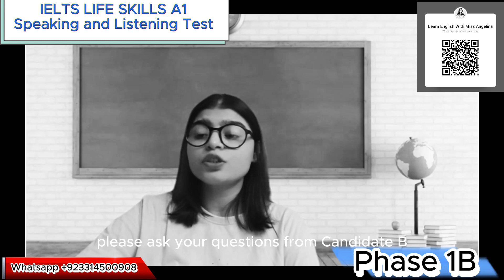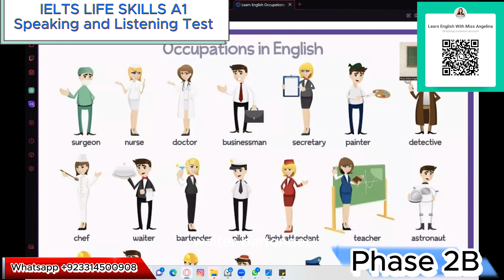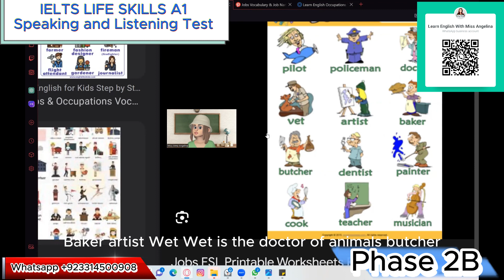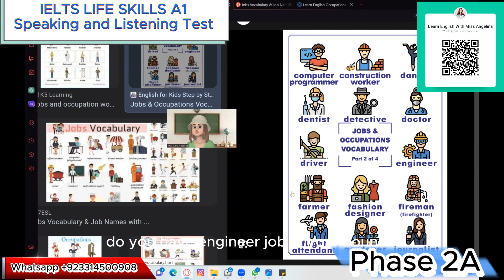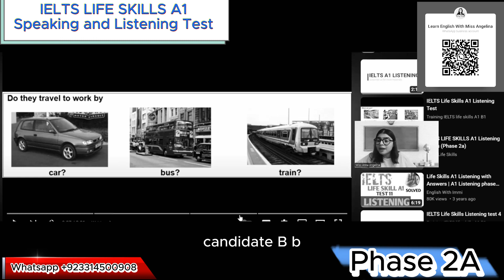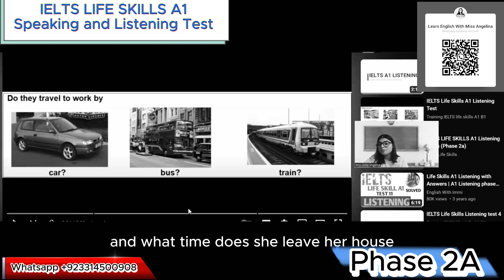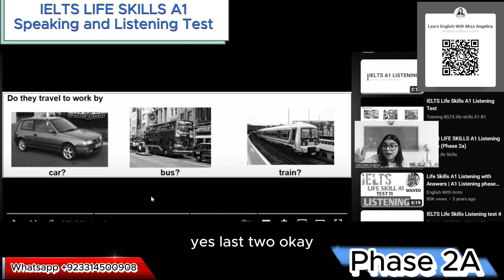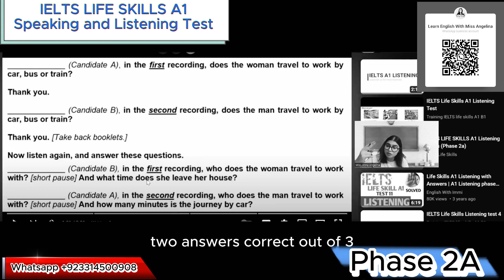Life Skills A1 IELTS UKVI Spouse Visa Test||Speaking & Listening|| Recent Topics Full Mock Test 2023